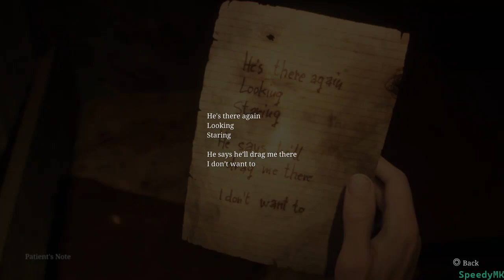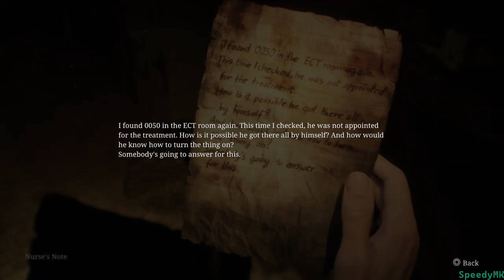Silent Hill 2 - Part 16 (No Commentary)